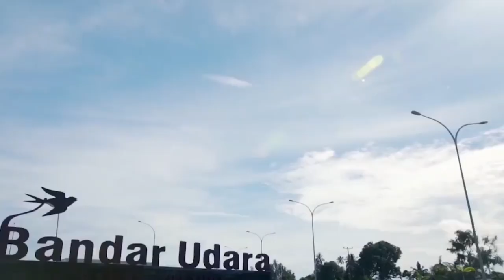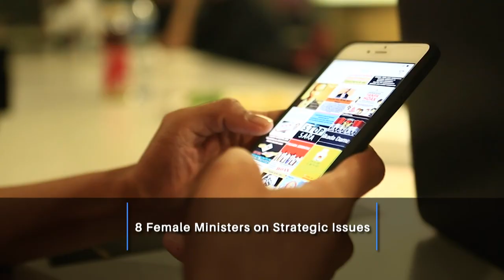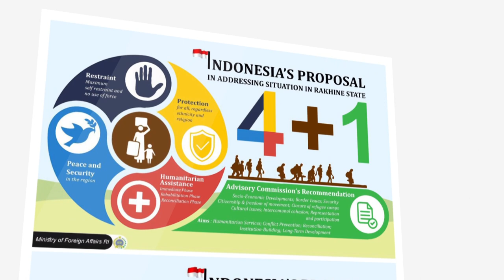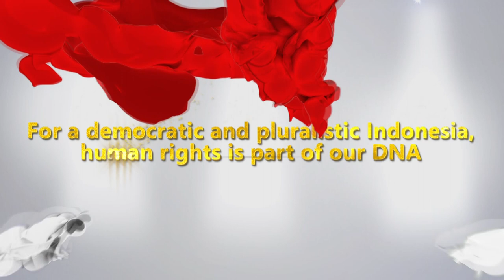Indonesia Berbagi Kisah Memajukan Demokrasi, HAM, dan Penghormatan terhadap Pluralisme kepada Dunia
"Indonesia telah berpartisipasi dalam Good Human Rights Stories Initiative yang dinisiasi oleh Uni Eropa di sela-sela Sidang Majelis Umum PBB ke-73, 27 September 2018.

Indonesia merupakan salah satu dari 14 negara yang diundang, dan satu-satunya dari Asia Tenggara, untuk mempresentasikan kisah nya melalui video pendek tentang perjalanan dan perjuangannya mengedepankan HAM yang menjadi cermin penghargaan dunia internasional terhadap perjuangan HAM Indonesia.

Sebagai salah satu negara yang paling majemuk dan beragam di dunia, pengalaman dan upaya Indonesia dalam memajukan demokrasi, HAM dan penghormatan terhadap pluralisme menjadi inspirasi bagi berbagai negara."